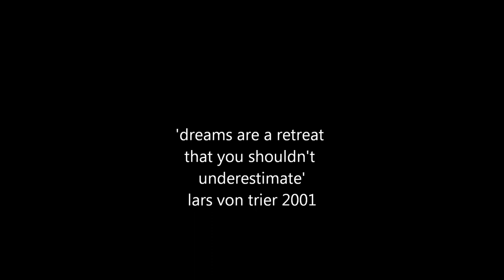shadow play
never underestimate the power of your dreams
y2 dreamers from spring grove primary school in huddersfield

soundtrack richard stolzman the maid with the flaxen hair